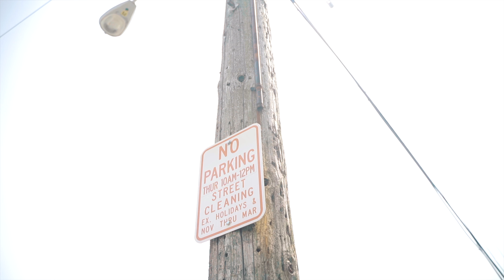Grind Heavy (Official Music Video) Jwavyyngtrop